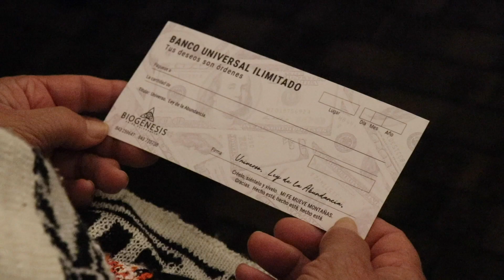Cómo influyen tus ancestros en tu vida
Descubre de que manera están influyendo tus ancestros en tu vida.  Toma consciencia de tu pasado para  transformar tu presente.

Biotransgeneracional.

Si deseas adquirir alguno de nuestros cursos, déjanos tus datos en el siguiente